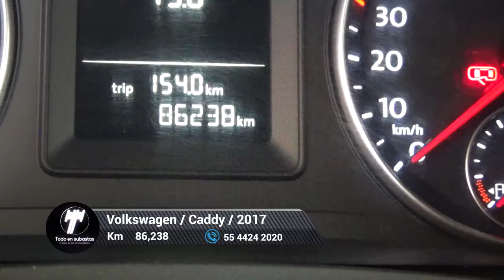Volkswagen / Caddy / 2018 - 5332